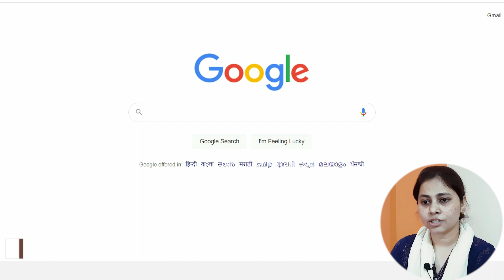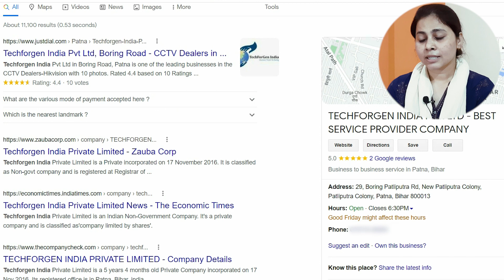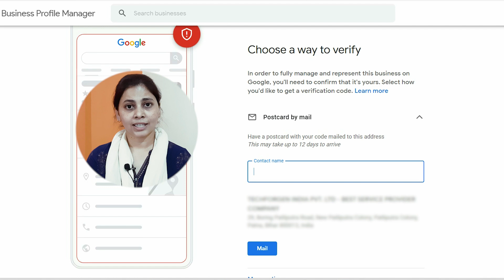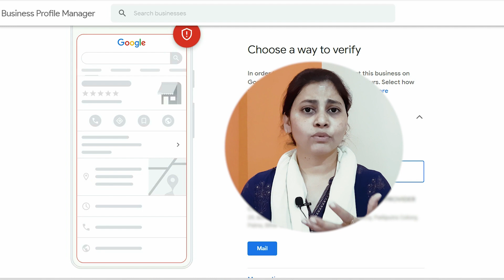How to Recover Deleted Google Business Account? Find Remove Listing (2022)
How to recover deleted google my business profile. How to get Remove Local Listing. We will talk about business account optimization and tips. how to get ownership again.

_____________Thank You_____________